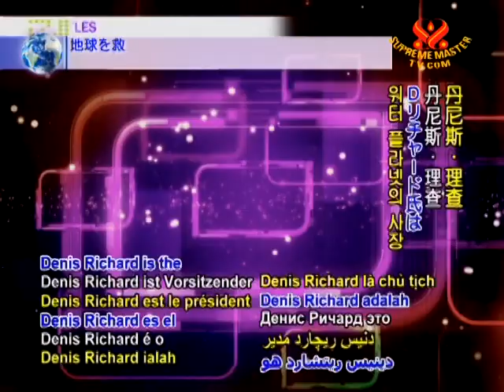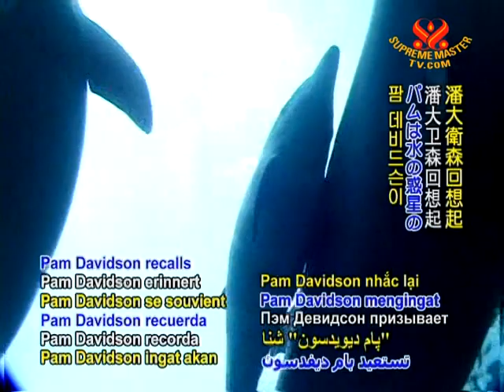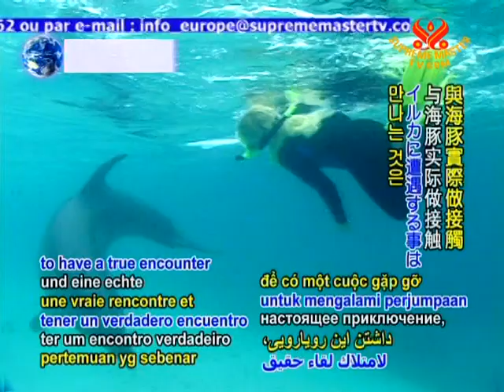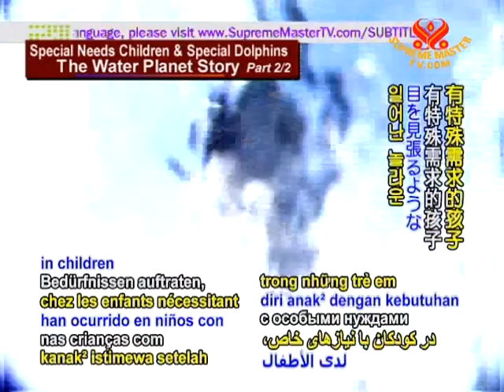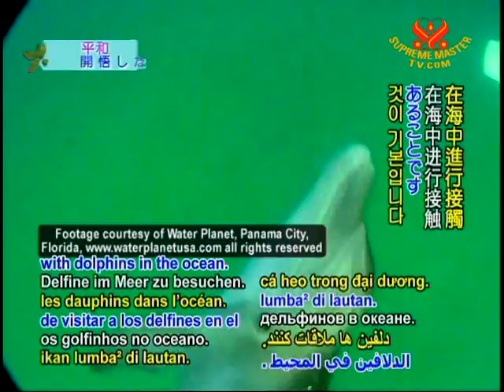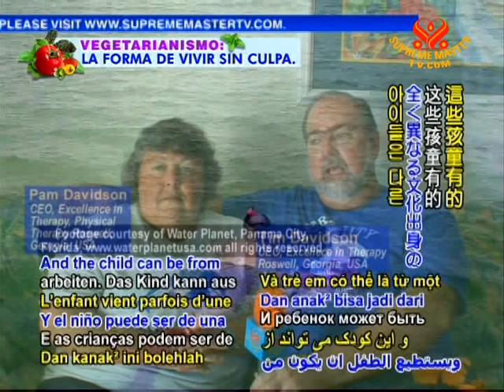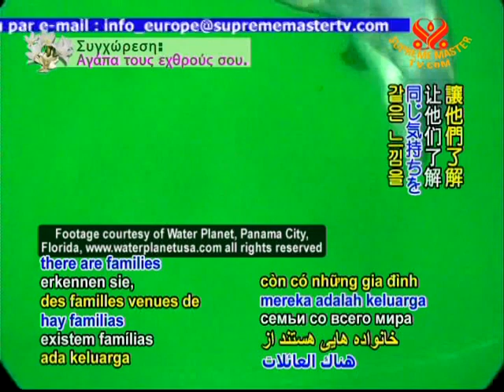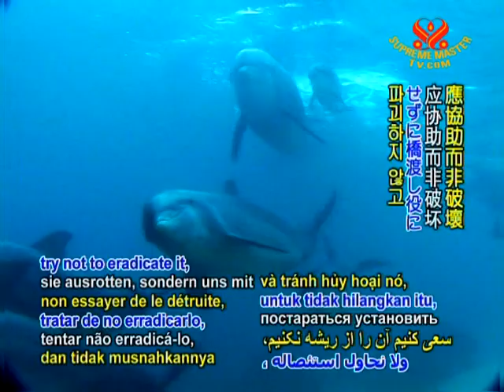Special Needs Children and Special Dolphins: The Water Planet Story (2/2)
This feature presentation takes us to Water Planet in Panama City, Florida, USA, a special environment set up to preserve aquatic environment, safeguard the lives of beautiful dolphins and provide a unique, educational and therapeutic experience called, "Serenity and Harmony Program" for special needs children.